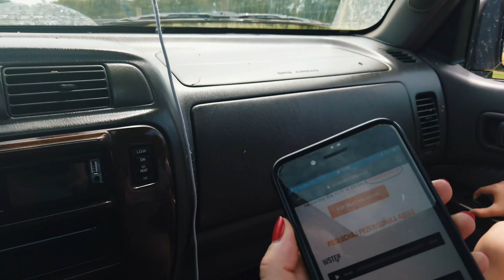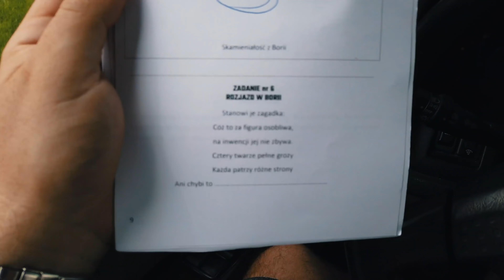Utopiliśmy Patrola na rajdzie!!! | STRADALE Vlog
Zapraszamy na relację z rajdu Bałtowskie Bezdroża Dragon Winch Family 2020.
Sprawdźcie jak poradziliśmy sobie w różnych zadaniach przygotowanych przez organizatorów. Udało nam się nawet coś wygrać, ale nie zdradzamy więcej szczegółów tylko zachęcamy do oglądania.